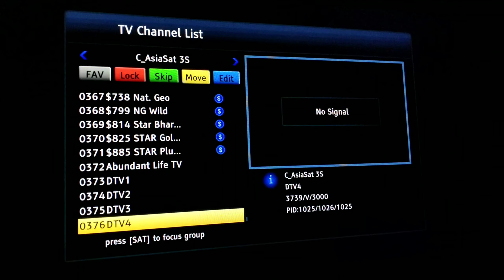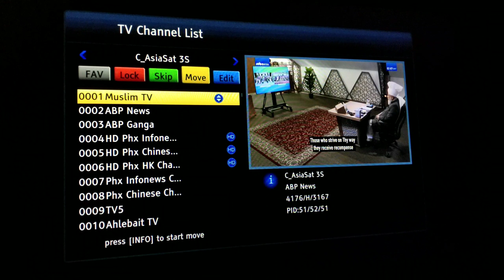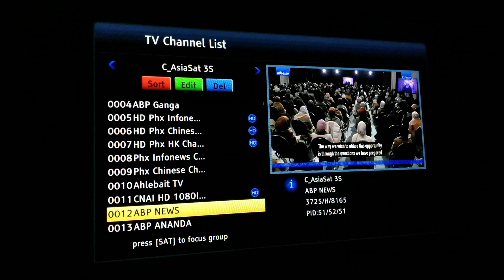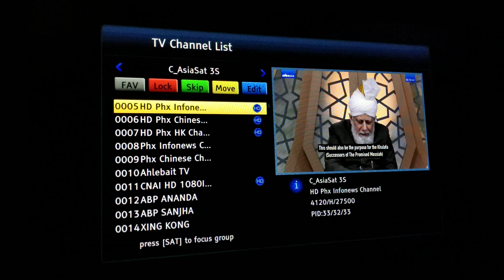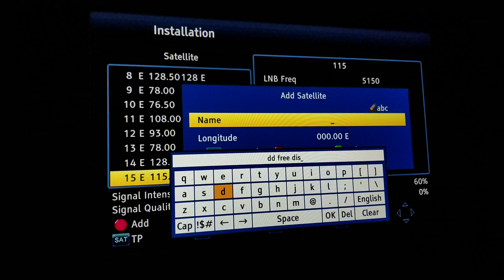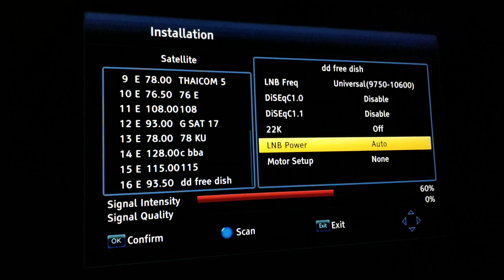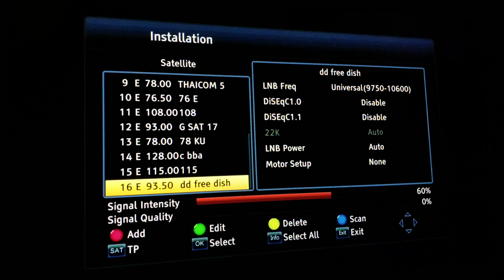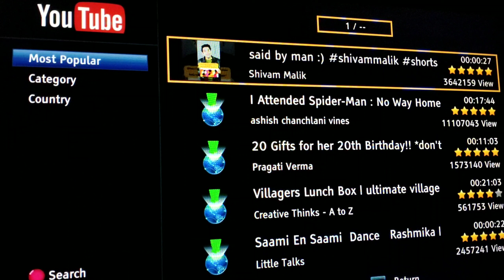How to setup Solid 7272 installation process | solid 7272 Set top box system installation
Solid 7272 Set top box, how to add frequency on solid 7272 box

Friends stay with me, I shall give you Free Dish information,DTH information,Dish setting & problems solution,i always help my subscribers & solve there problem.Also giving bracking news on free to air channels platforms.